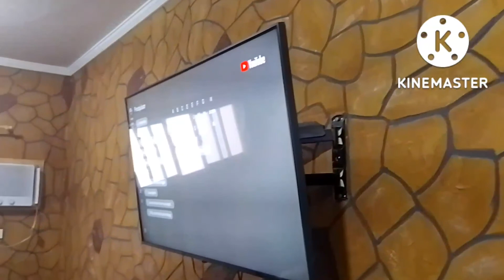como fazer efeito pedra pintura decorativa efeito pedra na parede aprenda